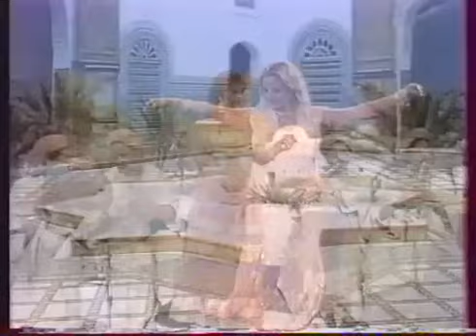Cheikha Fatima - Ya Aynia الشيخة فاطمة - يا عينيا